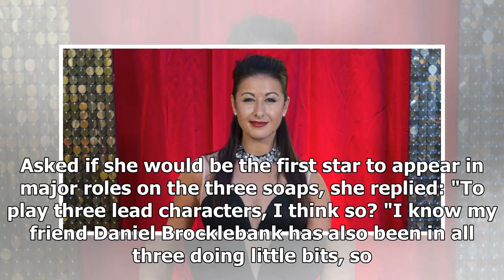Hayley Tamaddon wants EastEnders role